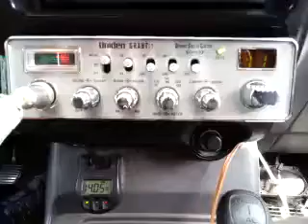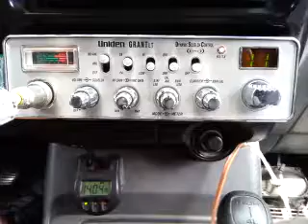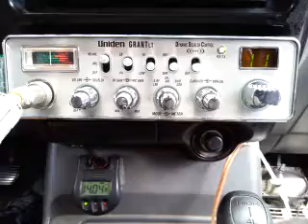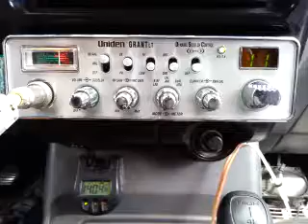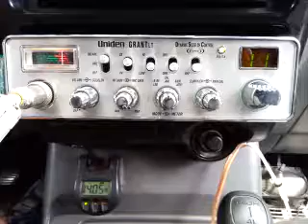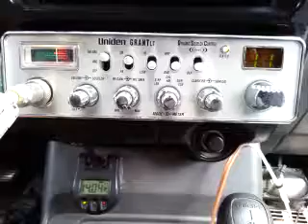10-04-2016 ModSqd JoJoTX YelBrkRdTN 211TX